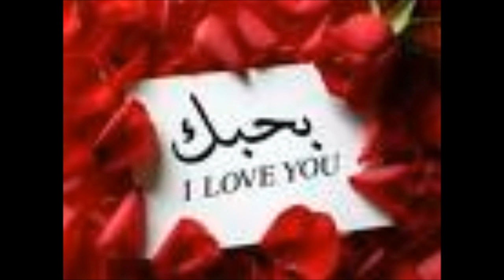James House - I'm In It For Love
*Click* For Lyrics.

You've sheltered your dreams
And what does it mean
To you if you can't say
You have someone to side with you
When you're going against the grave

But one things for sure
This time I need some help
This heart holds out for you
Waiting here for no one else

I'm in it for love
I'm not in it for the love of a stranger
Cause there ain't enough time
There ain't enough love to be found in this world
If we're in it for love
There can be no hurt harm or danger
There's no limit for us
Let the walls come tumbling down

I've added the cost up
Now I want to live
Free to start all over
And if you say you will

I've nothing to promise
And all that I want is
To know we have this chance
We can make it different
If you'd just understand

That I'm in it for love

Leaving our heart ache in the sand
The sky's wide open this time
This time it's love
We're holding in our hands

Oh I'm in it for love
Nothing else but love